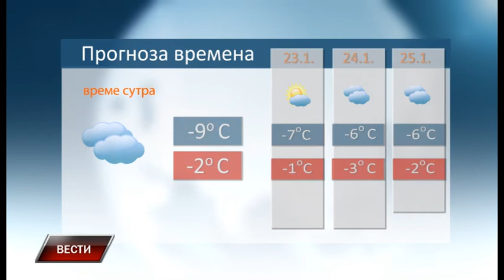Vesti 21 1 2017